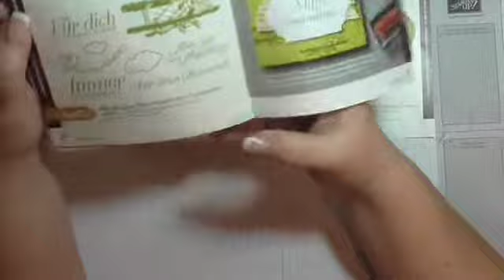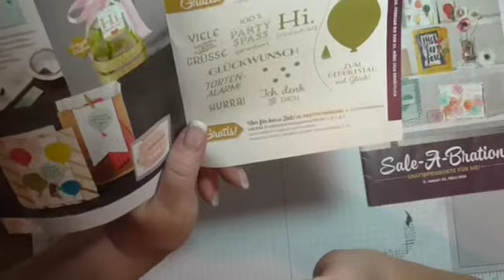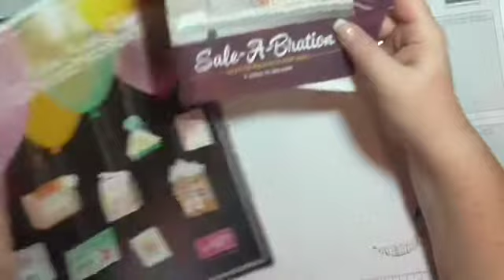Anleitung für eine Männerkarte mit Produkten von Stampin`Up!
Hier bastel ich mit Dir eine Karte mit dem Stempelset Liebe ohne Grenzen. Wenn Du fragen zur Anleitung oder zu dem Produkten von Stampin´Up! hast, findest Du die Kontaktdaten